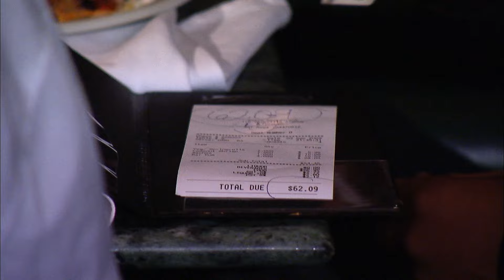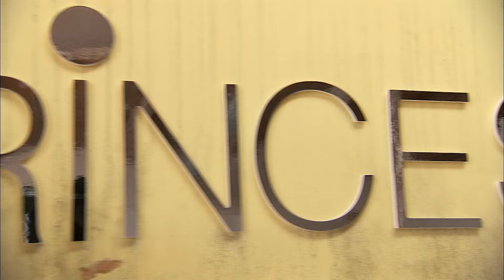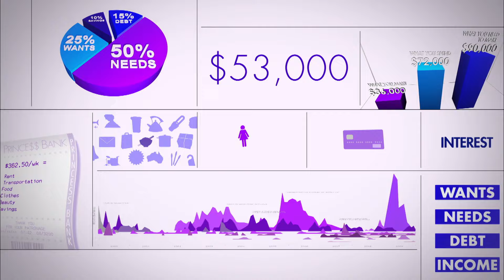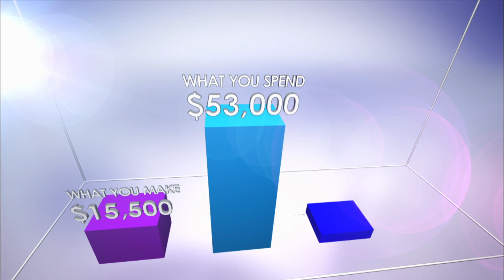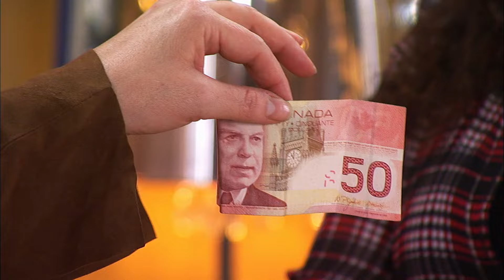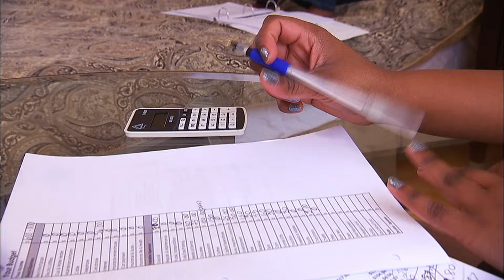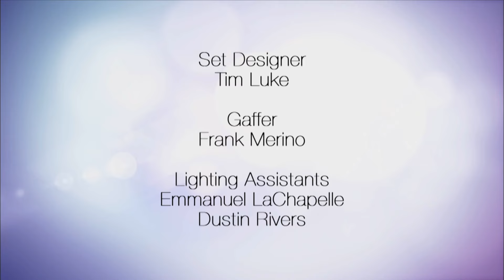In Debt From A Law Degree She Can't Finish - Prince$$ - 206 - Michelle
If Princess Michelle was able to finish her law degree, she might one day be able to rely on her credentials, and not just her credit, to get what she wants out of life.  Behind the glitter of a privileged life, Michelle’s finances are a sobering sight. Her collection of designer clothing, shoes, accessories and her $80,000 vehicle – a gift from her parents – belies her meagre part time income and the almost $40,000 in debt that keeps her from moving forward with her goals. Michelle’s frustrated family has had enough; everyone agrees that it’s time for Michelle to grow up.

Financial planner Gail Vaz-Oxlade tackles the newest generation of spoiled spenders. Over a four week period, Gail takes away these Princess’s credit cards, puts them on a cash diet and challenges them to start achieving goals. Using her no-nonsense tough talk, Gail confronts, cajoles and guides these spoiled Princesses as they transform into self-sufficient young women.